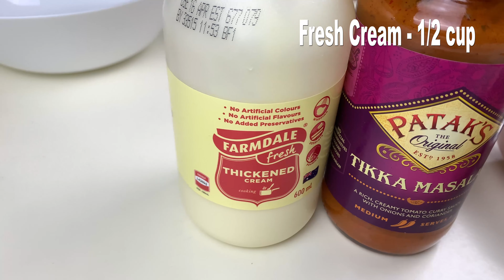Mushroom Tikka Masala with store bought sauce - Patak's Tikka Sauce, Easy & restaurant style at home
Ingredients:
1. Button mushroom - 500 gms
2. Turmeric Powder - 1/2 tsp
3. Chat Masala - 1 tsp
4. Red Chilli Powder - 1/2 tsp
5. Garam Masala Powder - 1/2 tsp
6. Kasoori Methi Powder - 1 tsp
7. Roasted Gram Flour - 2 tsp OR Corn Flour - 1/2 tsp
8. Salt to taste
9. Yogurt - 3 tbsp
10. Ginger Paste - 1 tbsp
11. Garlic Paste - 1 tbsp
12. Butter - 3 tbsp
13. While Oil - 2 tbsp
14. Coriander Leaves - 2 tbsp
15. Lime - 1
16. Patak's Tikka Masala - Full
17. Fresh Cream - 1/2 cup

Please try this recipe and let me know how it goes.

Other titles:
Mushroom Tikka Masala Recipe - Restaurant Style Mushroom Tikka Masala
Mushroom tikka recipe | how to make mushroom tikka on tawa
Tandoori Mushroom Tikka Recipe | How to make Mushroom Tikka Masala | Indian Starter Recipe
मशरुम टिक्का|Mushroom Tikka Masala
Restaurant Style Mushroom Tikka Masala
Restaurant Style Tikka Masala Recipe
Charcoal Grilled Mushroom Tikka Masala
Mushroom Masala | मशरुम मसाला
Mushroom Tikka Masala | Restaurant Style Mushroom Tikka Masala | ଛତୁ ଟୀକ୍କା ମସଲା
Mushroom Masala Recipe - Spicy Indian Gravy Curry Restaurant Style